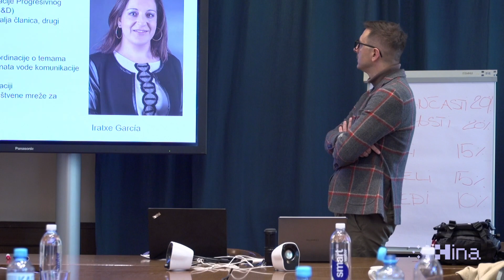Obuka za mlade novinare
Zagreb, 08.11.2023 - Obuka za mlade novinare u organizaciji HINA-e i Europskog parlamenta u HND-u. Na video snimci govore Alen Legović, Alan Kečkeš, Josip Jagić, Alen Kozina. video HINA/ Daniel KASAP/ dk